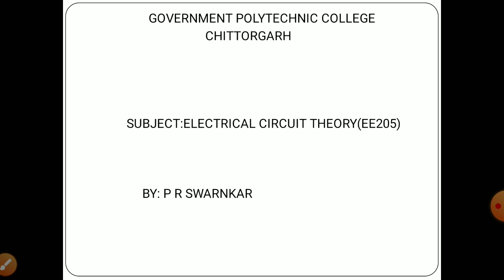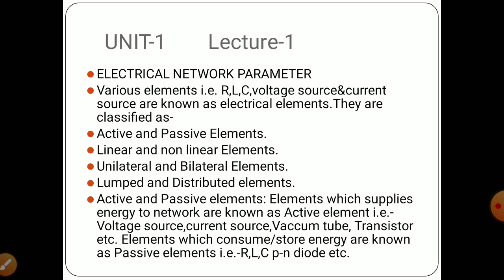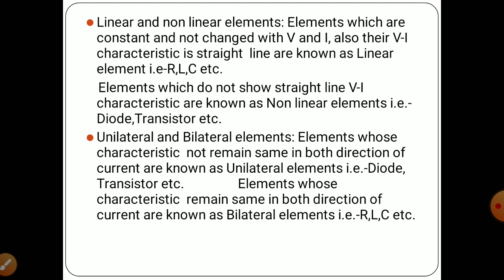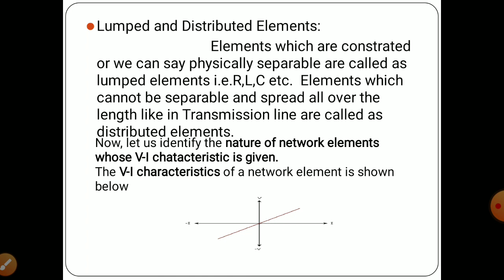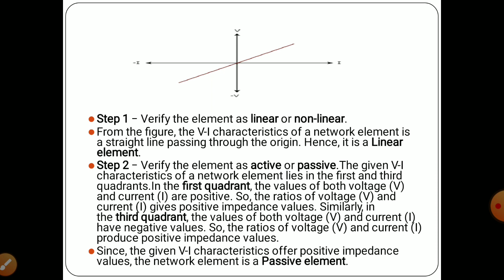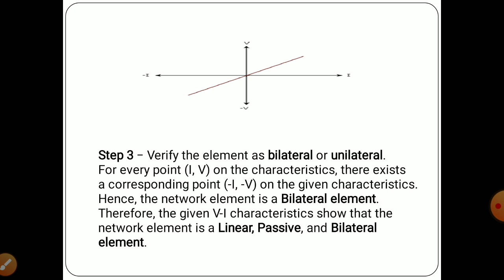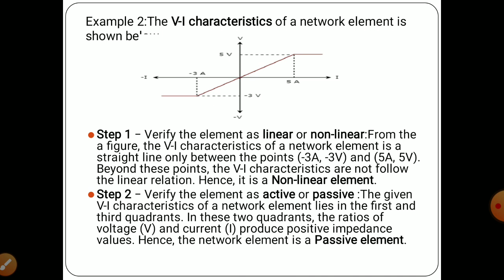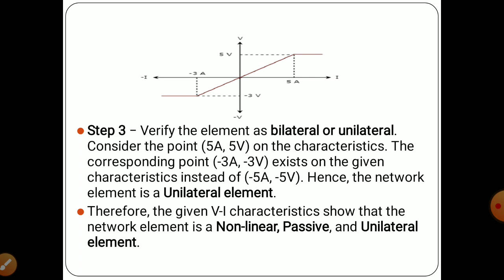Electrical Network Parameter EE-205